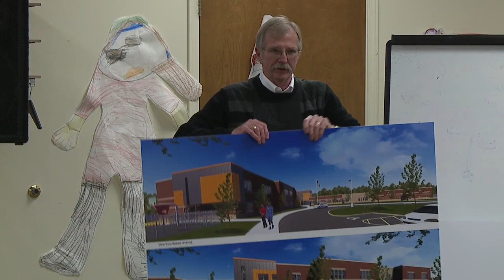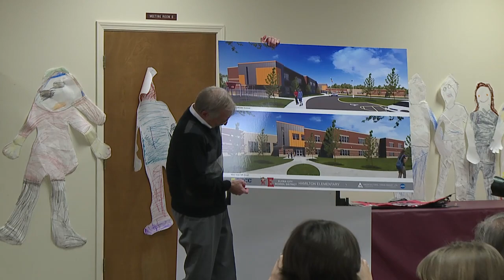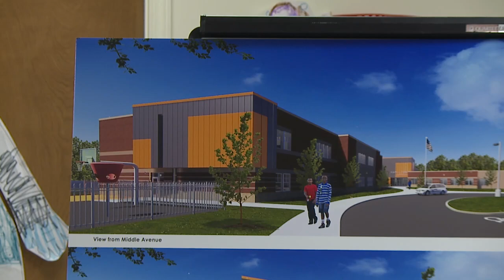The Elyria Board of Education Meeting, February 20, 2019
The Elyria Board of Education Meeting held at the Administration Building on Griswold Rd.